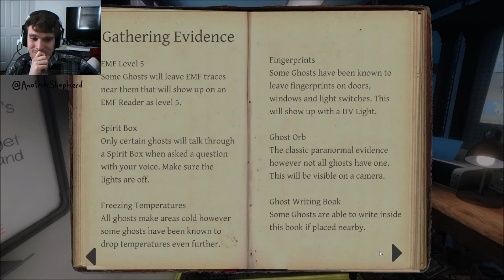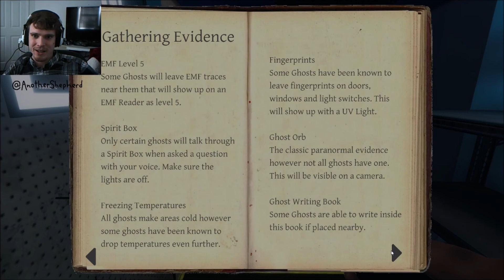Phasmophobia solo - This is why you don't play when your nerves are already shot!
Sloppy play after sloppy play! I was already stressed off the previous round and it absolutely shows. Even the little things are terrifying when you're not expecting it.

Thanks for stopping by. Come hang out on Twitch!